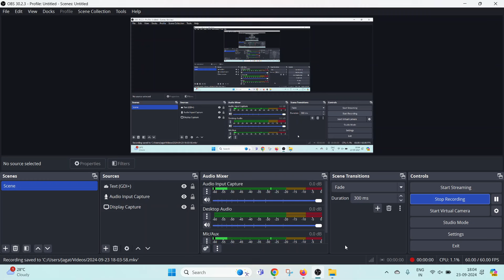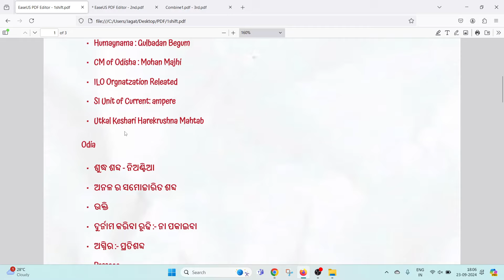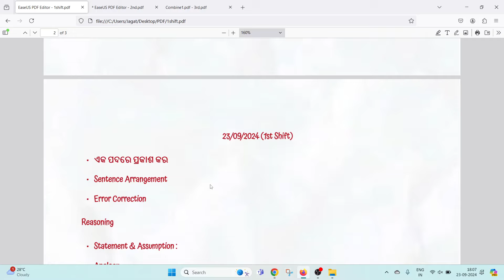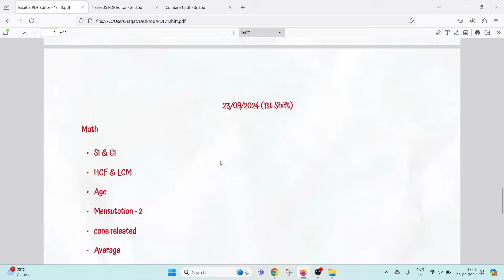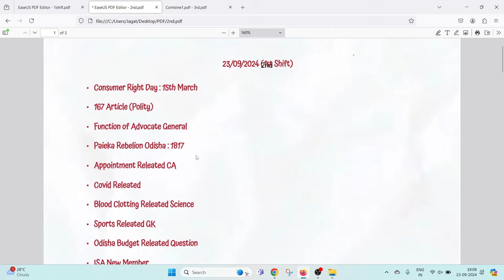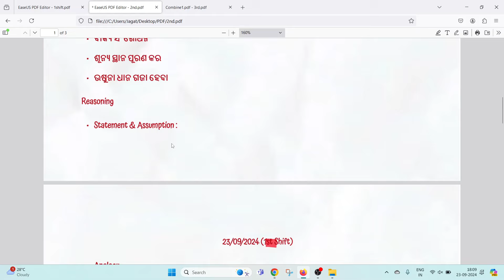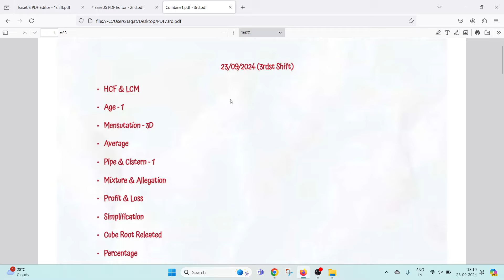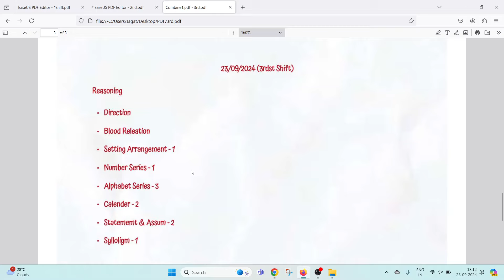All Shift Question 23. 09.2024 //23/09/2024 All Shift Questions//OSSSC All Shift Analysis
All Shift Question 23 September RI ARI CRE
23/09/2024 All Shift Questions
OSSSC All Shift Analysis
RI ARI Combined Recruitment 23 September Question Analysis